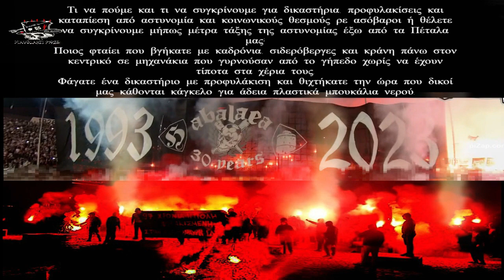Σ.Φ. ΠΑΟΚ ΑΜΠΑΛΑΕΑ 1993 ΑΝΑΚΟΙΝΩΣΗ!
Φίλοι του ρουλη, παρακολουθόντας την μαραθώνια προσπάθεια σας για επικοινωνιακό πόλεμο και τον συνεχόμενο αγώνα σας για να κάνετε το άσπρο μαύρο μέσα απτις ανακοινώσεις σας καταλήγουμε ξανά στο ίδιο συμπέρασμα...
"Είστε οι τενεκέδες της πόλης, μια ζωή ριγμένοι και όλα σας φταίνε."
4 μήνες τριγυρνάτε ανενόχλητοι από αστυνομίες στην πόλη και το παίζεται ιστορία με πεσίματα 10 σε 1.
Ξαναφέρατε τα μαχαίρια και τα τσεκούρια στην πόλη ενώ γίνανε προσπάθειες να κοπούνε, κατά τα άλλα βγαίνετε στο ίντερνετ και κλαίτε για τον Άλκη, ΥΠΟΚΡΙΤΈΣ.
Υπάρχει ιστορικό με υποθέσεις το τελευταίο 4μηνο που θάφτηκαν κάτ εξακολούθηση και προσαγωγές που δεν γίνανε ποτέ συλλήψεις γιατί πέσανε τηλέφωνα.
Δεν θέλαμε για ευνόητους λόγους να αναφερθούμε δημόσια αλλά το να σας βλέπουμε 1 εβδομάδα τώρα να κλαίγεστε συντονισμένα γιατί φάγατε πακέτο στην Βούλγαρη και είχατε συλλήψεις και προφυλακίσεις δεν μας αφήνει άλλα περιθώρια από το να παίξουμε το ίδιο επικοινωνιακό παιχνίδι που παίζεται με μεγάλη μαεστρία τα τελευταία δύο χρόνια...
Τι να πούμε και τι να συγκρίνουμε για δικαστήρια, προφυλακίσεις και καταπίεση από αστυνομία και κοινωνικούς θεσμούς ρε ασόβαροι ή θέλετε να συγκρίνουμε μήπως μέτρα τάξης της αστυνομίας έξω από τα Πέταλα μας;
Ποιος φταίει που βγήκατε με καδρόνια, σιδερόβεργες και κράνη πάνω στον κεντρικό σε μηχανάκια που γυρνούσαν από το γήπεδο χωρίς να έχουν τίποτα στα χέρια τους.
Φάγατε ένα δικαστήριο με προφυλάκιση και θιχτήκατε την ώρα που δικοί μας κάθονται κάγκελο για άδεια πλαστικά μπουκάλια νερού.
Τελικά όσες γενιές και να αλλάξετε το ίδιο κλάψες παραμένετε.
Καλέστε τον κόσμο σας σε εγρήγορση, θα σας χρειαστεί, ειδικά αν βγάλουμε προς τα έξω ένα προς ένα τα σκηνικά που θάφτηκαν και τα ονόματα που σηκώνουν τα τηλέφωνα και σας ξελασπώνουν, εκεί να δούμε γέλιο που θα πέσει...

ΥΓ: 1 ΤΟ "ΌΧΙ ΣΤΗ ΒΊΑ" ΕΊΝΑΙ ΓΕΝΙΚΌ...
ΌΧΙ ΣΤΟΥΣ ΥΠΟΚΡΙΤΈΣ ΠΟΥ ΤΗΝ ΠΑΡΑΚΙΝΟΎΝ...
ΌΧΙ ΣΤΟΥΣ ΠΟΥΛΗΜΈΝΟΥΣ ΠΟΥ ΤΗΝ ΣΥΓΚΑΛΎΠΤΟΥΝ...

ΥΓ2: ΛΕΥΤΕΡΙΆ ΣΤΟΥΣ ΑΛΗΘΙΝΟΎΣ ΟΠΑΔΟΎΣ ΠΟΥ ΑΝΤΙΜΕΤΩΠΊΖΟΥΝ ΠΛΑΊΣΙΑ ΠΟΙΝΏΝ ΧΕΙΡΌΤΕΡΑ ΑΠΟ ΒΙΑΣΤΈΣ, ΠΑΙΔΕΡΑΣΤΈΣ ΚΑΙ ΣΚΛΗΡΟΎΣ ΠΟΙΝΙΚΟΎΣ

ΥΓ4: 30 ΧΡΌΝΙΑ ΑΣΠΡΌΜΑΥΡΑ ΑΝΑΤΟΛΙΚΆ Δείτε λιγότερα